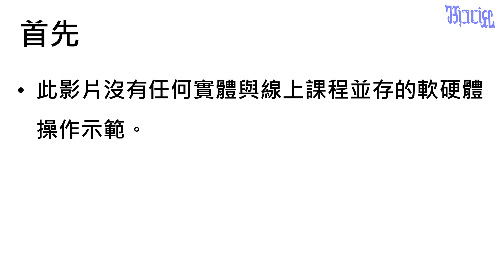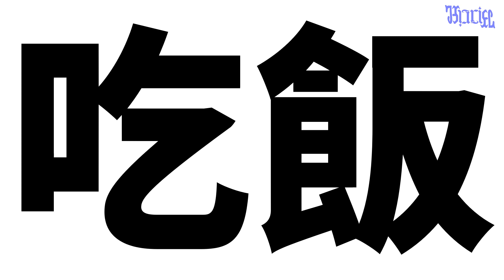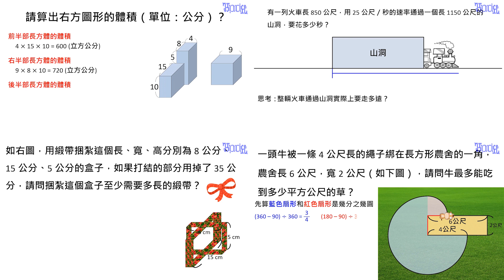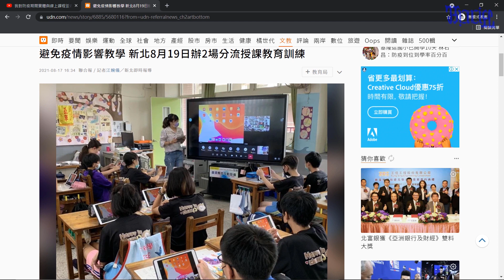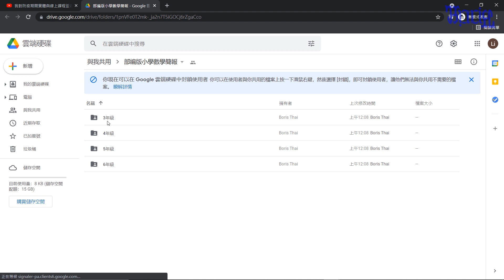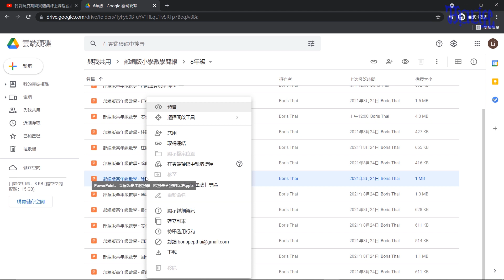我對防疫期間實體與線上課程並存的想法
本影片所分享之簡報皆使用創用CC姓名標示－非商業性－相同方式分享授權條款

點選下方連結即可下載所有簡報